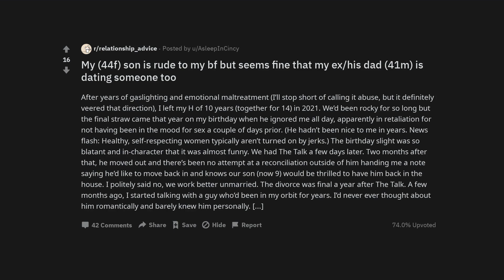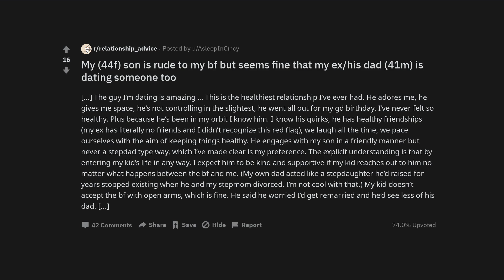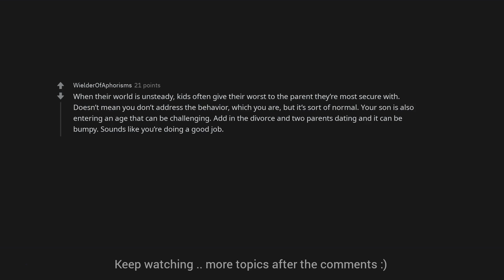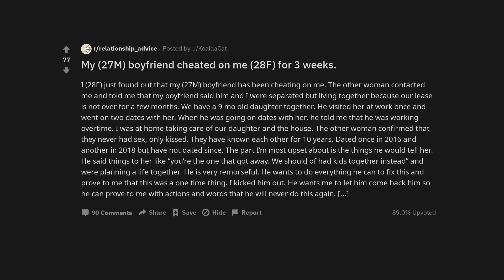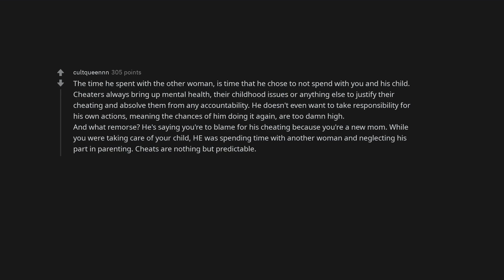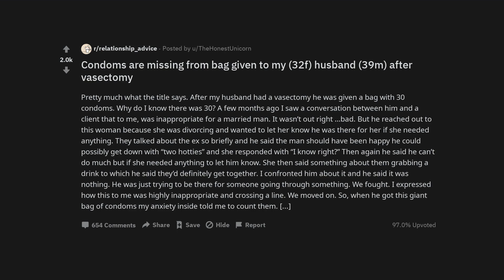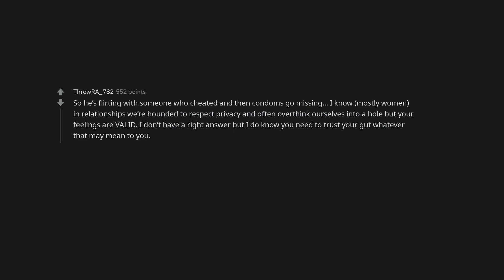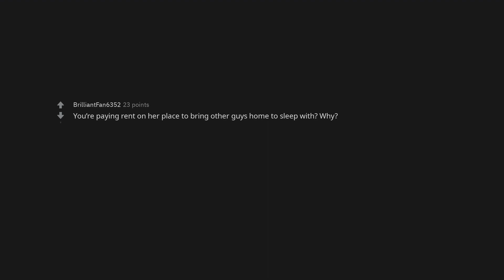My (44f) son is rude to my bf but seems fine that my ex/his dad (41m) is dating someone too